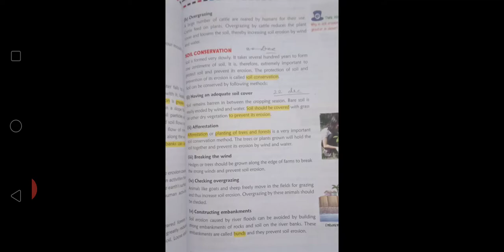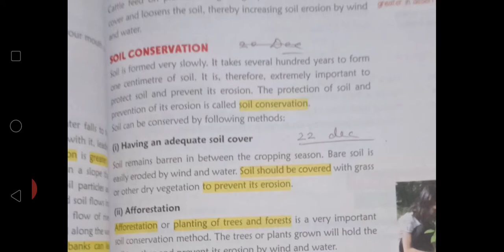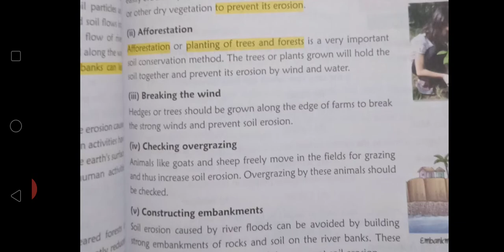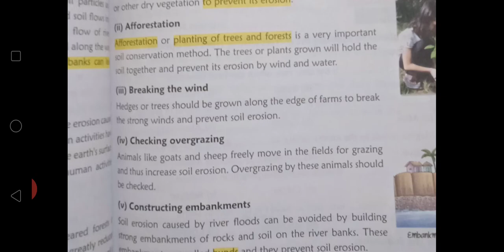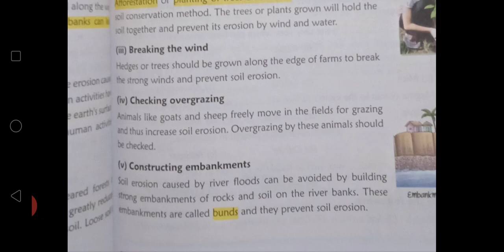CBSE_CLASS 5_SCIENCE_CHAPTER 9_EXPLANATION